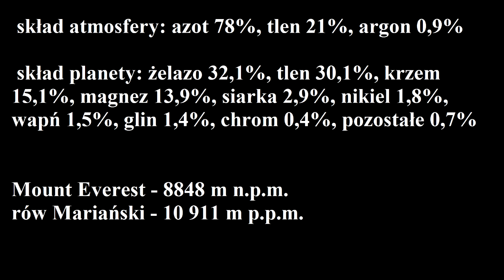ZIEMIA w LICZBACH - geografia